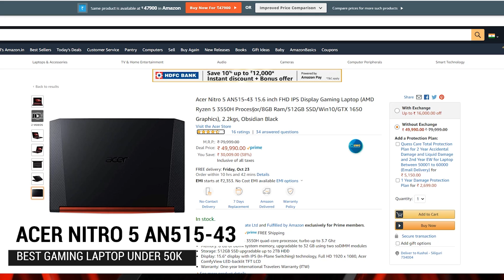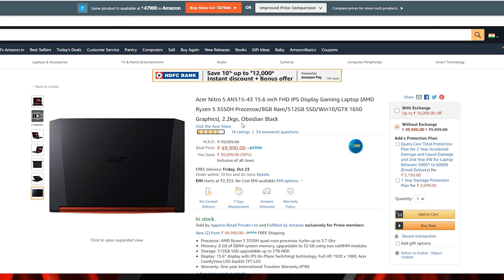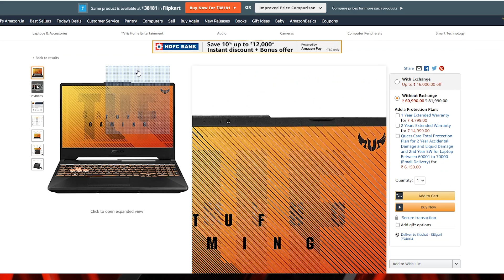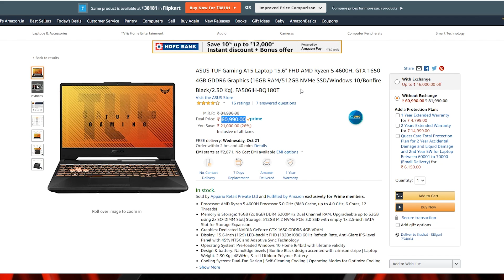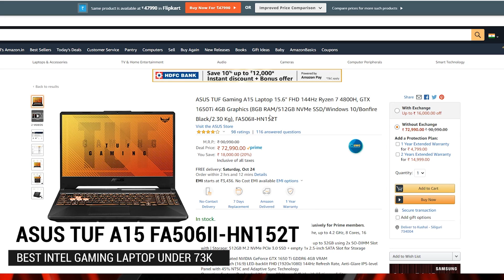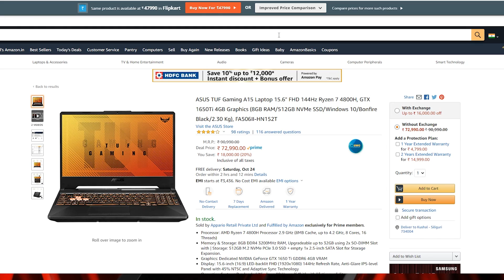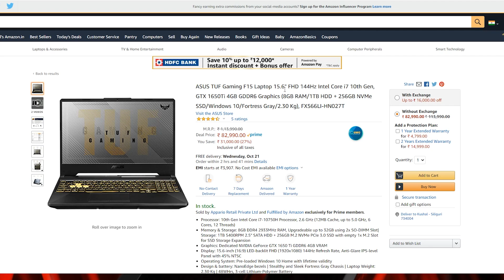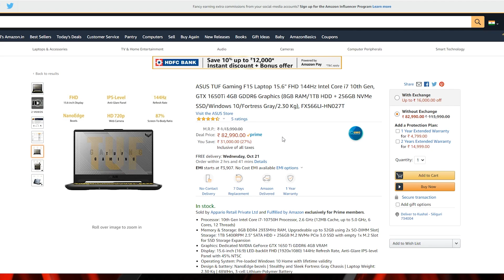Best Gaming Laptop Deals On amazon Great Indian Festival 2020 | Laptops From 49k to 85k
B E S T  B U Y  L I N K S -
Acer Nitro 5 AN515-43 (Best Under 49,990/-)
ASUS TUF Gaming FX505DT (Best Under 50,990/-) Highly Recomended
ASUS TUF Gaming A15 FA506IH-BQ180T (Best Under 60,990/-) Highly Recomended
ASUS TUF Gaming F15 FX566LH-HN008T (i5 10th Gen variant) (Best Under 62,990/
ASUS TUF Gaming A15 FA506II-HN152T (Ryzen 4Th Gen Variant) (Best Under 72,990/-) Highly Recomended For All Purpose (Best Value For Money Laptop)
ASUS TUF Gaming F15 FX566LI-HN027T (Best Under 82,990/-) Highly Recomended For Gaming Streaming And Productivity

this video is all about amazon great indian vestival sale in the video i showed you the best gaming laptop deals on amazon great indian festival sale 2020 i have suggested you some of the best budget gaming laptop you can buy in 2020 so be sure to watch this video before that.

Time Stamps
0:00 Intro
0:56 Must Watch Before Buy
2:23 Best Laptop Deals

best gaming laptop under 50000 rupees
best gaming laptop under 80k
budget gaming laptop under 60000
asus tuf a15 gaming laptop

Graphics card (ASUS RTX 2080 DUAL OC)
Ram 8*2=16gb (ADATA DDR4 2400MHZ)
Hard Disk 7TB (SEAGATE BARRACUDA)
M.2 SSD (WD 240GB)
Power Supply (CORSAIR VS650)

Pheripherals
MouseMat (Steelseries QCK Prism Dual Surface)

Another Mic